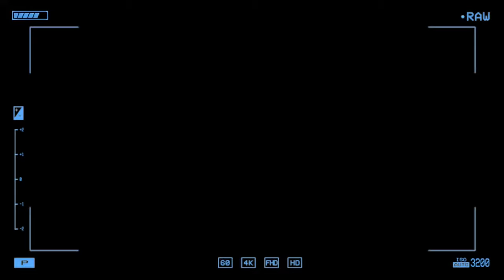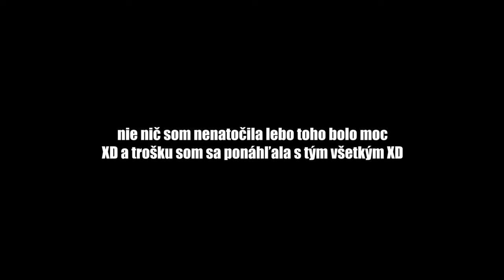VLOGMAS ČASŤ 1 || prvý decembrový týždeň, mini prechádzka snehom, robenie darčekou...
Ahojte! Prinášam prvú časť vlogmas series! Užite si toto video a vidíme sa čoskoro v čast 2/4.

intro: *časť 1 len očividne to písmo čo som použila nemá ť. :/

Follow us on:
Webpage: lilit-arts.carrd.co/